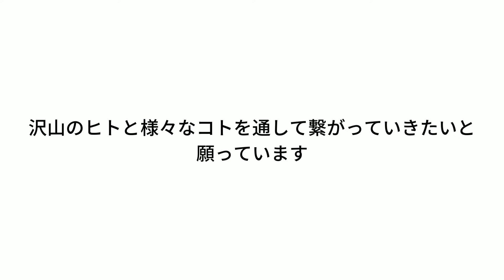【YouTube始めます】いんぷる～部チャンネル!!!@improve0501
自身がプロデュースするセレクトショップのコト…
大好きなファッションについてのコト…
愛車FJクルーザーのコト…
仲間とのコト…
家族と過ごすプライベートのコト…
息子との遊びのコト…

などなど自分にかかわるコトの１コマをご紹介していきます。

沢山のヒトと様々なコトで繋がり、楽しい時間ー作っていけたらなぁっとおもいます。